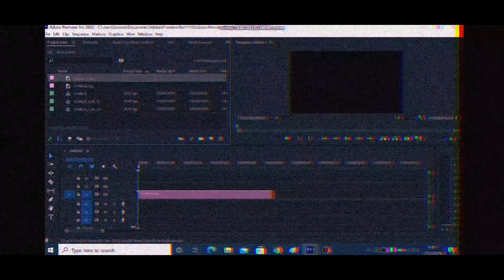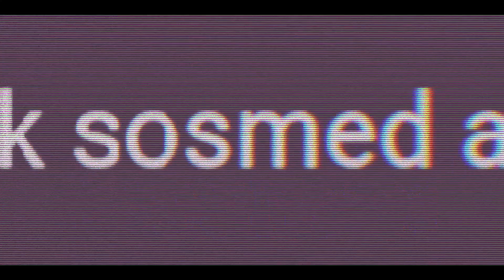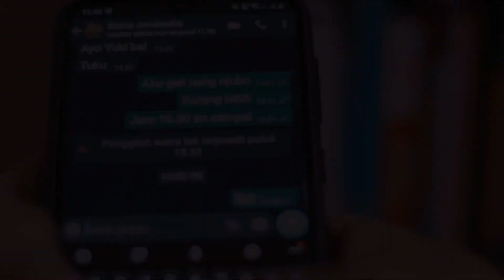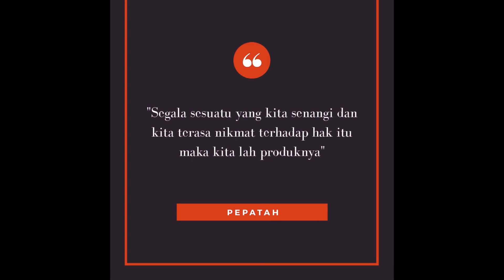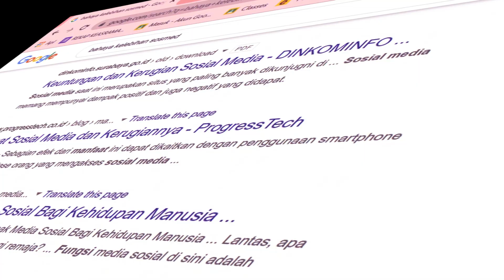Cintai hidup mu kurangi sosmed mu (DVLOG#1)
Halo sobat yang terpelajar baik yang tidak terpelihara,terdidik baik tidak terdidik,terlatih baik tidak terlatih.
berjumpa kembali dengan  seorang penikmat medsos yang mau tobat tapi gak sempat sempat wkwkwkwkwk.
And this is video,aku ingin bahas tentang efek samping dari nermedos,sebenarnya konten ini udh banyak di bahas sama kreator di luar seperti fiersa besari atau mungkin ferry irwandi.
Follow:@adefarazka